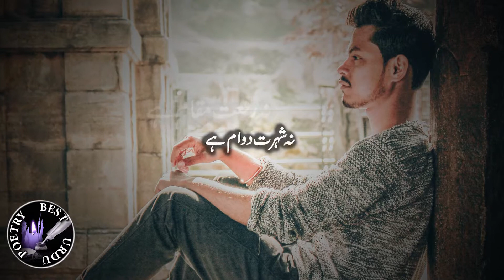Autograph | Majeed Amjad | آٹو گراف | مجید امجد | Best Urdu Poetry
best urdu poetry is channel where u can listen, read and watch authentic Urdu poetry
کھلاڑیوں کے خود نوشت دستخط کے واسطے
کتابچے لئے ہوئے
کھڑی ہیں منتظر حسین لڑکیاں
ڈھلکتے آنچلوں سے بےخبر حسین لڑکیاں
مہیب پھاٹکوں کے ڈولتےکواڑ چیخ اٹھے
ابل پڑے الجھتے بازوؤں چٹختی پسلیوں کے
پُر ہراس قافلے
گرے، بڑھے، مُڑے بھنور ہجوم کے
کھڑی ہیں یہ بھی راستے پہ اک طرف
بیاضِ آرزو بکف
نظر نظر میں نارسا پرستشوں کی داستاں
لرز رہا ہے دم بہ دم
کمان ابرواں کا خم
کوئی جب ایک نازِ بےنیاز سے
کتابچوں پہ کھینچتا چلا گیا
حروفِ کج تراش کی لکیر سی
تو تھم گئیں لبوں پہ مسکراہٹیں شریر سی
کسی عظیم شخصیت کی تمکنت
حنائی اگلیوں میں کانپتے ورق پہ جھک گئی
تو زرنگار پلوؤں سے جھانکتی کلائیوں کی تیز
نبض رُک گئی
وہ باؤلر ایک مہ وشوں کے جمگھٹوں میں گھر گیا
وہ صفحہِ بیاض پر بصد غرورکلکِ گوہروں پھری
حسین کھلکھلاہٹوں کے درمیاں وکٹ گری
میں اجنبی میں بے نشاں
میں پا بہ گل !
نہ رفعتِ مقام ہے نہ شہرتِ دوام ہے
یہ لوحِ دل ۔۔۔۔۔ یہ لوحِ دل !
نہ اس پہ کوئی نقش ہے نہ اس پہ کوئی نام ہے